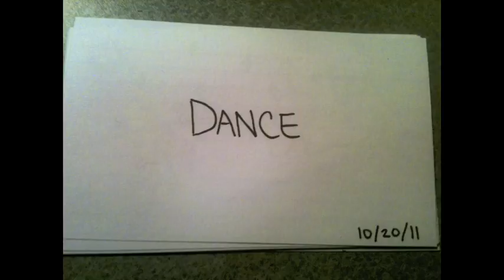The Knot at the End of the Rope (10.20.11)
In which Lizzie shares all of her recent news, answers questions, and tries to stay positive.